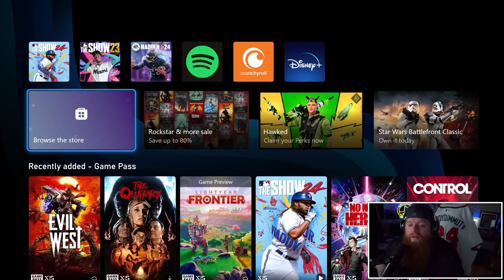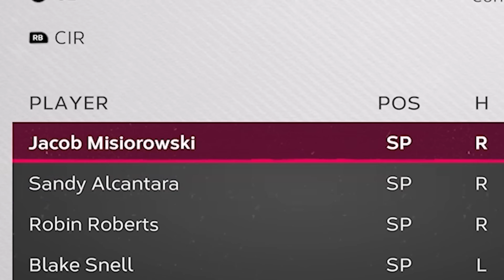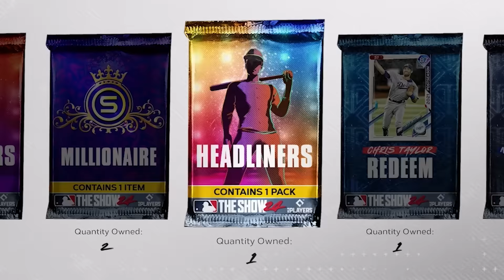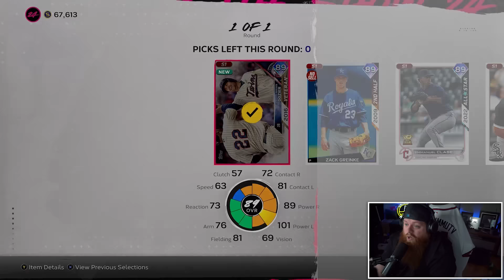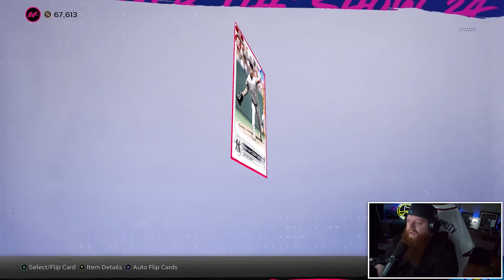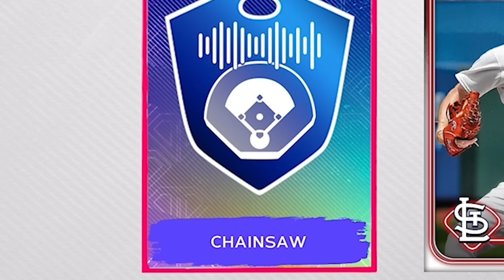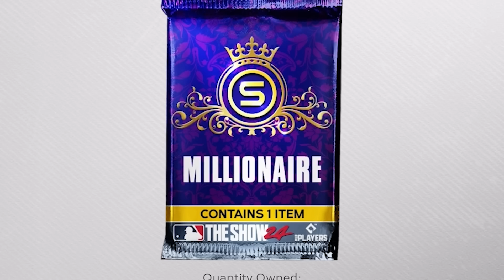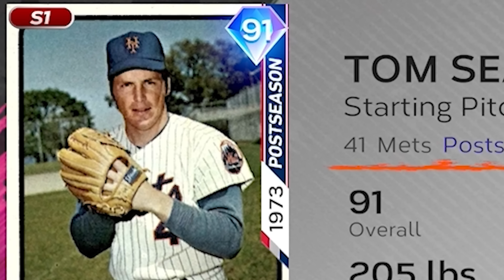NO MONEY SPENT! MINI SEASONS CHAMPIONSHIP AND FREE PACKS! MLB The Show 24